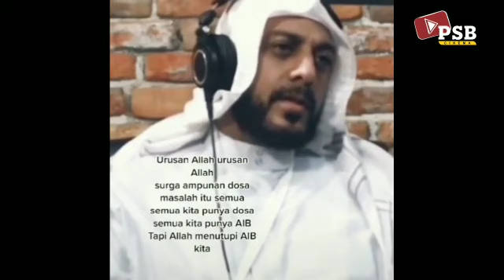Mengenang Alm. Syeikh Ali Jaber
Surga Menantimu. Selamat Jalan. Terima Kasih Atas Semuanya
Innalillahi Wainailahi Rojiun.